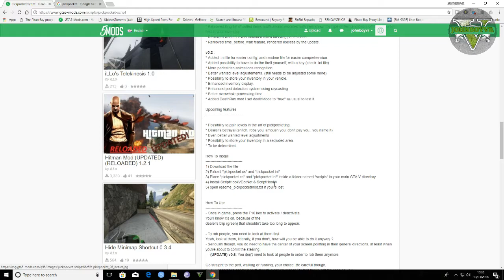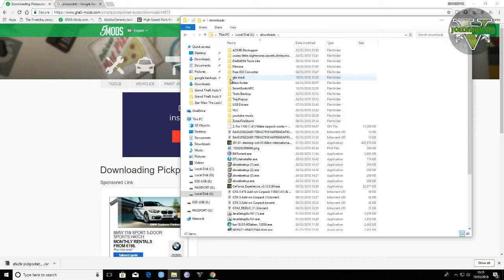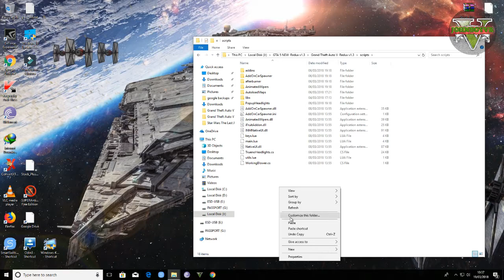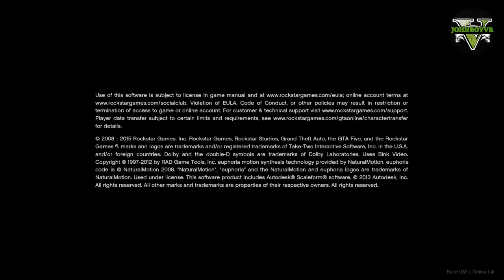GTA 5 How to install Pickpocket Script Mod 0.6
How to install Pickpocket Script 0.6 gta 5

You get to be the petty thief, the struggler, the dude that will ruin tourists trip on any occasion he gets.

You have two angles here.

You can either choose to be fast, and brutal, bumping into people, forcing your way out
or you can play it subtle, like an artist, and arrive slowly behind your victime , and discretfully grab whatever you wanted to grab. Of course, you will have to be forcefull at one moment or another, people will realise they lost their phone. Or.. will they ?
You may get the latest iFruit, maybe a pack of cigarettes, or maybe just some good old cash, for your pockets' pleasure. You won't always get nice stuff though. Sometimes, shit happens.

You can't take money AND stuff at the same time, of course. You'll have to do the deed as many times as a pedestrian might have stuff on him (as of now, two is the limit : one for the cash, one for the stuff)

Hey, you know what they say, a dollar is worth something, when you're at the bar.

You want to stay in touch with your very best dealer, without whom you wouldn't get such a beautiful reward for your misdemeanors. He's a bit touchy though, so don't try to mess with him. Unless that is your plan, of course...

He will be available at a location near you, pointed to by a green dot on your gps.
If he dies, well, c'est la vie, another one will take his place pretty soon, don't worry about that.

1) Download the file
2) Extract "pickpocket.cs" and "pickpocket.ini"
3) Place "pickpocket.cs" and "pickpocket.ini" inside a folder named "scripts" in your main GTA V directory.
4) Install ScriptHookVDotNet & ScriptHookV
5) open readme_pickpocketmod.txt if you're lost.

Pickpocket Script 0.6 Report

This mod is an idea from westcoastsosa (link to the request forum below), that i found very funny, and it was indeed funny to code.

Changelog
v0.6
* Added multiple items to steal.
* Added the possibility to throw items by releasing the "L" key.
Holding the key allows you to increase the strength at which you throw it.
* Fixed several bug relative to selecting next inventory object.
v0.5
* More stable handling for animations.
* Fixed some of the peds disappearing.
Unfortunately, the "grabby hands" functionnality has to be removed for that to happen (what a surprise). As it was so much fun to me, and i didn't mind for one or two ped to disappear occasionnaly, i let the grabbyMod option enabled in the ini file by default. If you get irritated by the disappearances, all you have to do is to set it to false, and they will go away. But so will grabby hands ! :(
* Added Wallet animation.
* Added Weed animation.
* It is now possible to steal purses and joints !
* Items now have a maximum and minimum sell price according to their kind.
Hint : purses are expensive !
v0.4
* Added animations ! peds will try to resist sometime, but they aren't a match to you so don't worry.
* Added two keys : ShowObject (default K) and NextObject (default U).